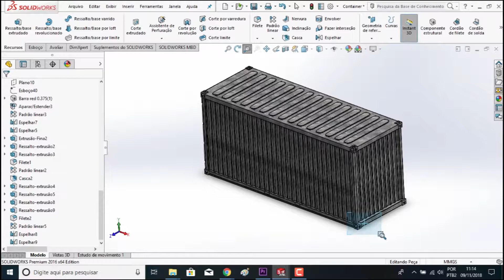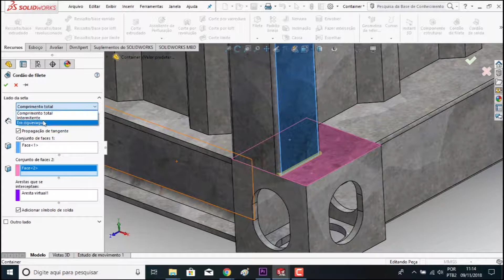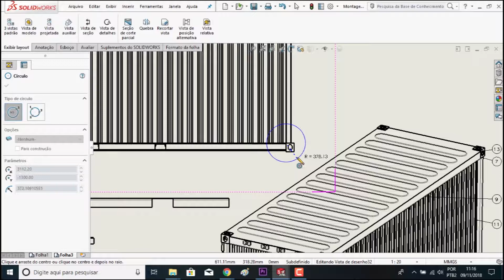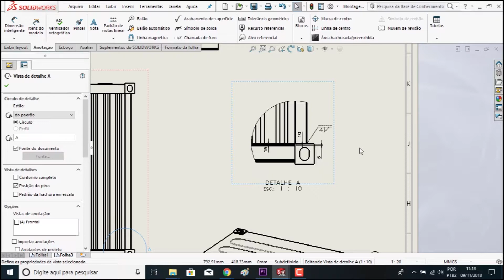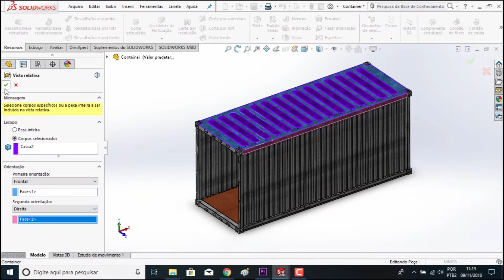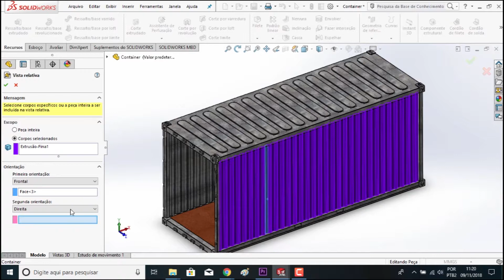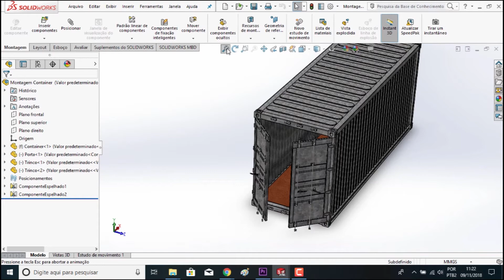Projetando Container no Solidworks - Ninguém solda como o Homem de Ferro - Vídeo 19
Como representar soldas em desenhos gerados pelo Solidworks?
A primeira vez que vi um filme do Homem de Ferro, ele aparecia no fundo do mar fazendo uma solda em uma tubulação de diâmetro considerável! Mas é interessante que as vezes a ficção se referencia na vida real para prender nossa atenção e nos envolver em um enredo bem bolado. Contudo no que diz respeito a vida real, é muito bom quando podemos ser eficientes empregando técnicas de desenhos para aplicação na indústria de transformação. Uma dessas é a soldagem com todas suas nomenclaturas e padrões. . .
Continue conosco no desenvolvimento desse projeto interessante e deixe aí seu joinha. . . .